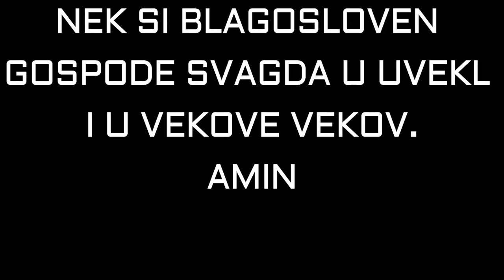BOG JE LJUBAV HOR EMANUEL ROMALE KAJINEN